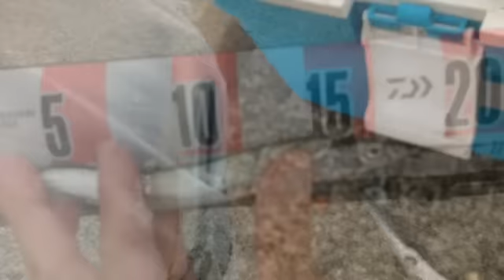fishingmax芦屋 今日はサバ祭り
サバのせい？漁船のせい？アジがいつもより少な目です。
サヨリちゃんは、今日も期待に応えてくれてますよ。